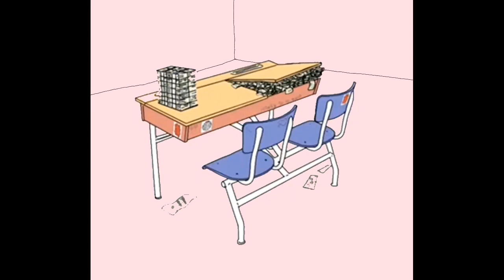SNELSTAPPERS - MONEY OP DE BANK (Prod. Lucas Depetti Beats)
MONEY OP DE BANK

Fruitpap, Pater Obassa, Slordig, LouisG
Special thanks @Nurre for the GIF